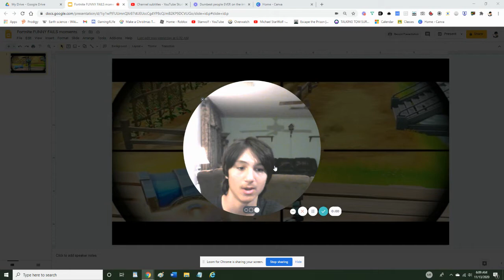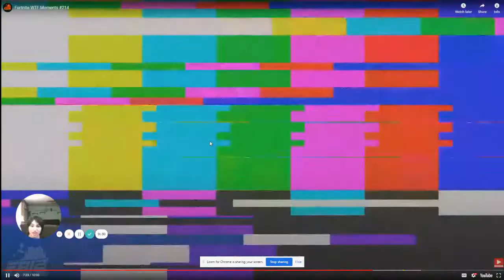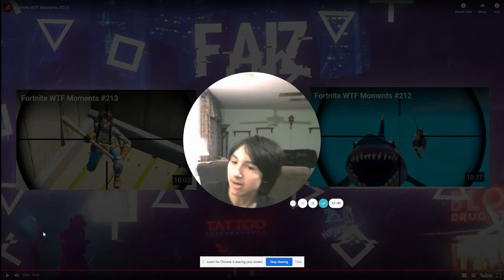FORTNITE BATTLE ROYALE funny moments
I have some funny Fortnite funny moments from other people who played the game.